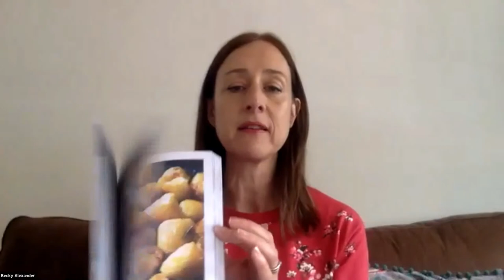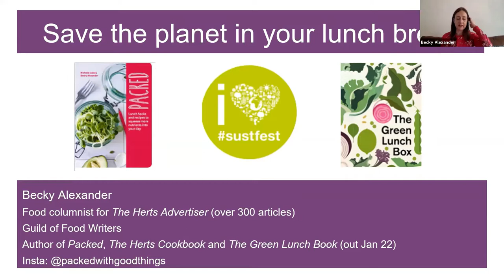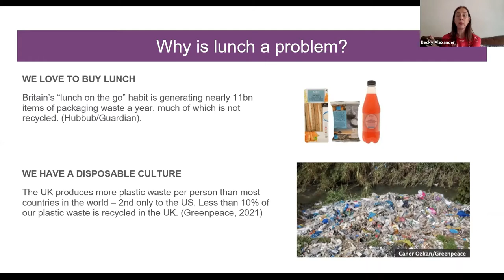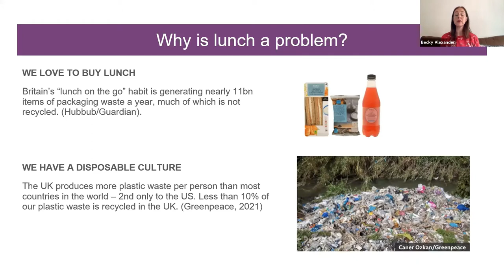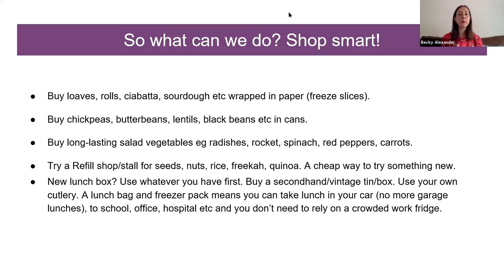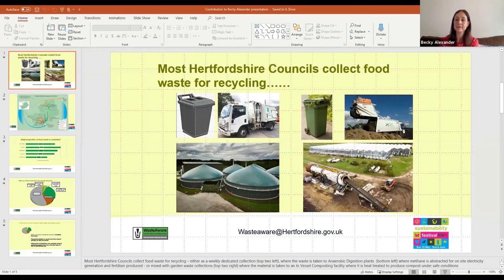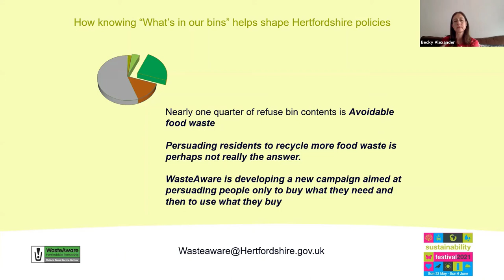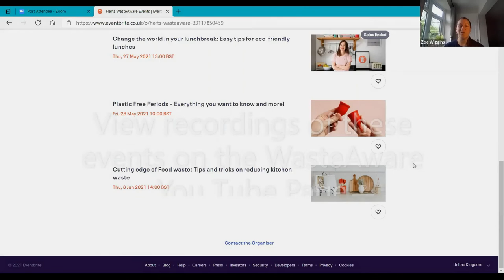Change the World in your Lunch Break: Easy tips to make your lunch more eco-friendly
Local author Becky Alexander joins Hertfordshire WasteAware to share tips on reducing food waste. Becky offers easy and practical tips for low waste lunches, making your food last longer, using leftovers and more.

This video was recorded live during the St Albans Sustainability Festival, SustFest in May 2021.

Becky is the author of Packed: Lunch hacks and recipes to squeeze more nutrients into your day. She is also a food columnist for the Herts Advertiser.